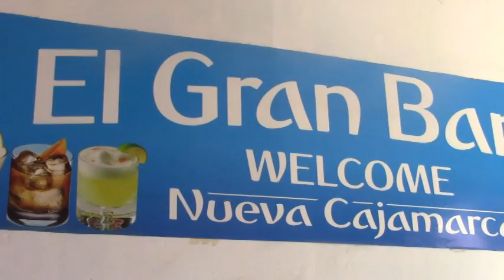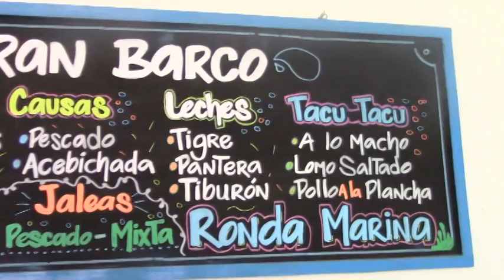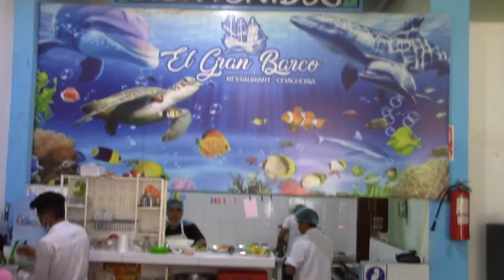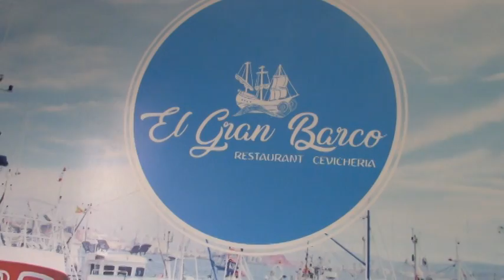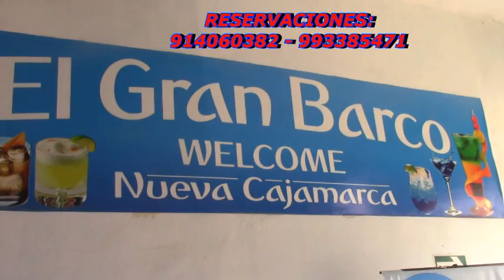EL GRAN BARCO RESTAURANT CEVICHERIA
PRODUCCIONES EL TIGRE